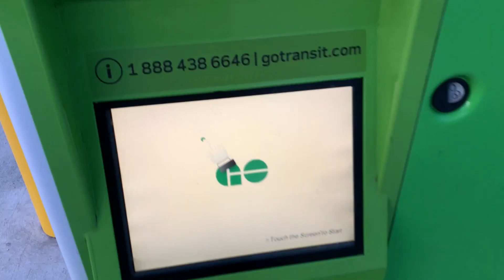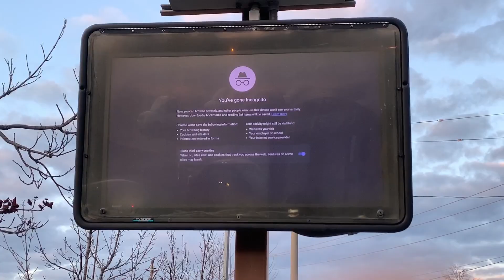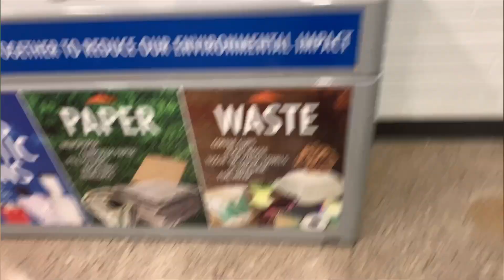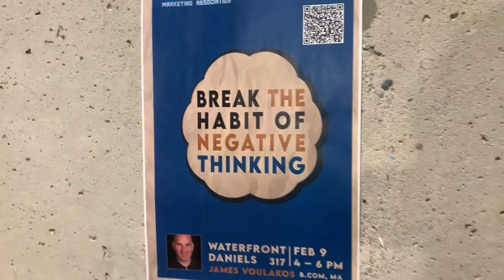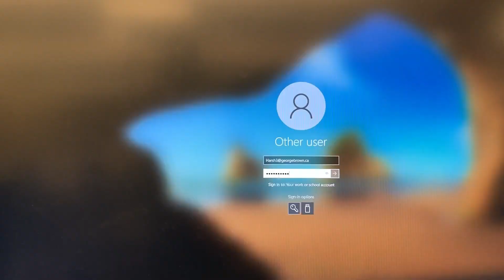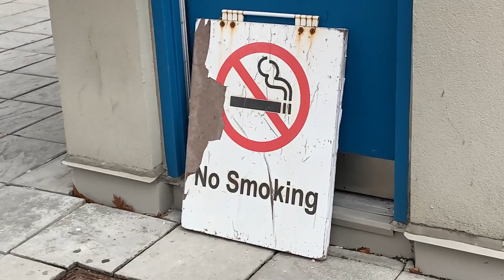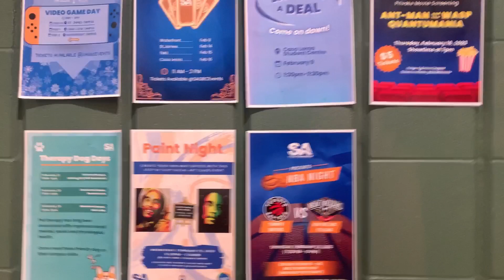GEORGE BROWN COLLEGE TOUR 🏫🇨🇦 | CASA LOMA CAMPUS 📚| TEST📜| ASSIGNMENT| CLASSES